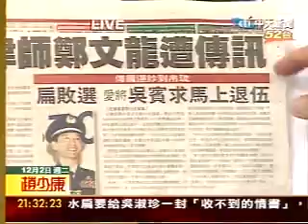中天駭客971202 part3